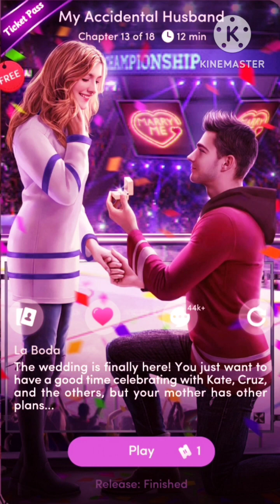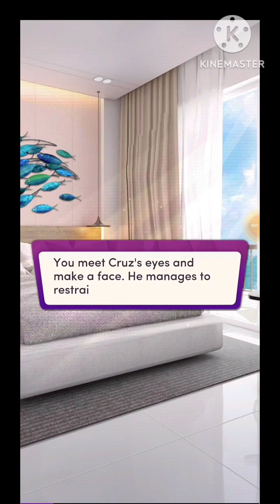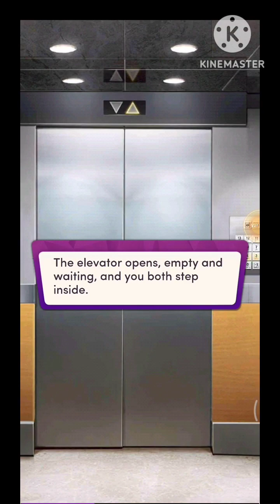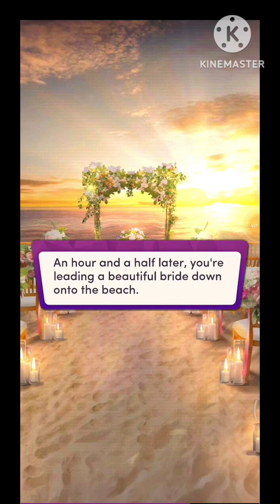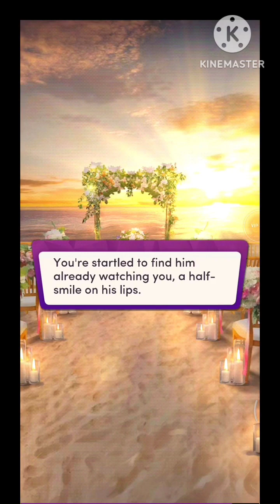THE WEDDING IS FINALLY HERE! Chapters: My Accidental Husband | Chapter 13 💎💎All Used💎💎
Chapters: My Accidental Husband
When your travel plans get interrupted, you have no choice but to catch a ride to your best friend's wedding with Cruz Sorensen, the devilishly handsome best man. You can't stand each other, but one drunken night in Mexico leads to an accidental wedding! Could this marriage be the best mistake you've ever made?

CH 13
The wedding is finally here! You just want to have a good time celebrating with Kate, Cruz, and the others, but your mother has other plans.